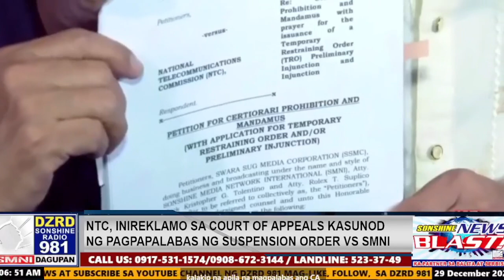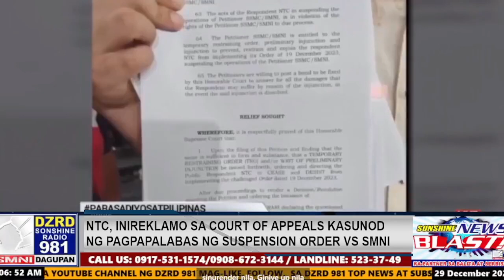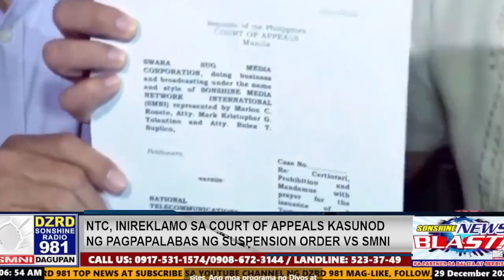NTC, Inireklamo sa Court of Appeals kasunod ng pagpapalabas ng suspension order vs SMNI.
- DZRD 981 TOP NEWS -